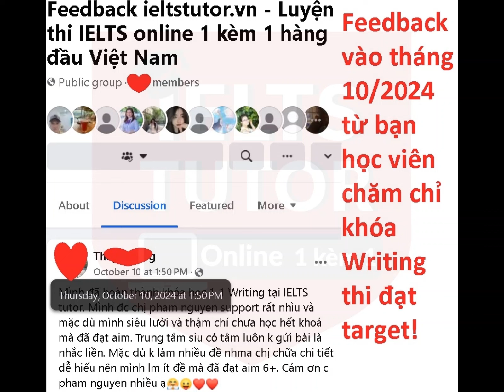Feedback tháng 10/2024!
-Feedback vào tháng 10/2024 từ bạn học viên chăm chỉ khóa Writing thi đạt target!
Một hai feedback thì có thể không tin nếu feedback lên đến hàng ngàn thì còn chờ gì nữa mà không liên lạc IELTS TUTOR